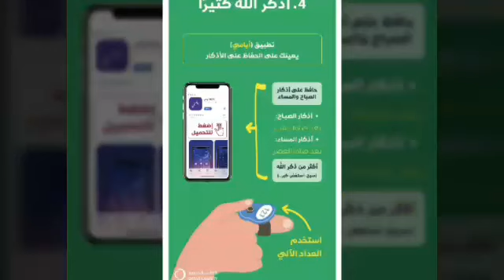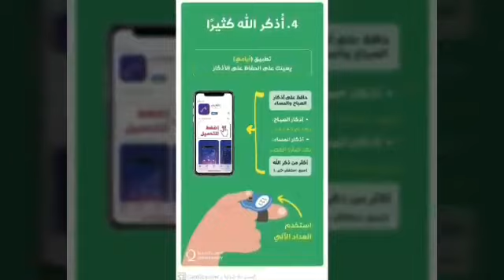افضل الاعمال في عشر ذي الحجه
ماذا تفعل في عشر ذي الحجه مع جزء من ابتهال دموع علي استار الكعبه للرائع مشارى بن راشد العفاسي